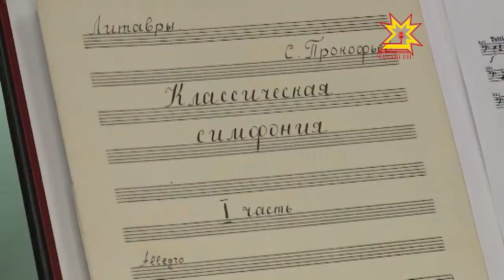Чувашская академическая симфоническая капелла готовится к новому сезону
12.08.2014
Репертуар сверстан, впереди новые концертные и театральные программы, гастроли.  Чувашия готовится к новому сезону — в театре оперы и балета собирается балетная труппа, а в филармонии -  музыканты и вокалисты симфонической капеллы. На повестке — проекты нового сезона и не только.